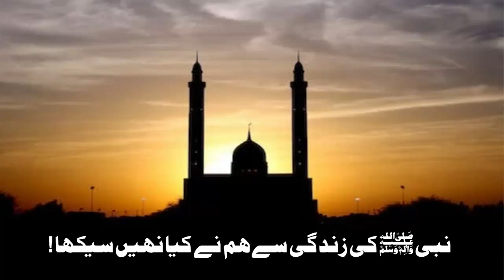Nabi ki Seerat se humne kya NAHI seekha ! | نبیﷺ کی سیرت سے ہم نے کیا نہیں سیکھا | Jummah Khutbah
In this Khutba E Juma (Friday Sermon) delivered at Siddiq E Akbar Masjid, Jb. Moin Don talks about the Forgotten lessons from Life of Prophet Muhammad (pbuh) that Muslims of today need to learn

UPI ID: BHARATPE.9043188905@icici